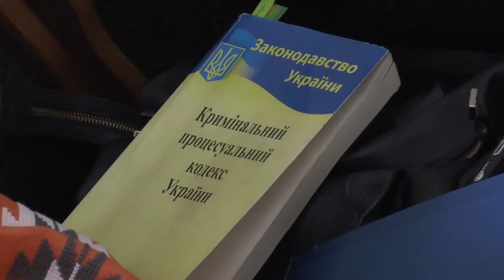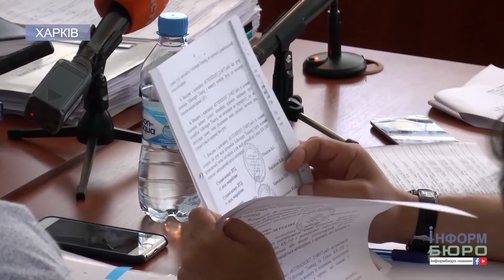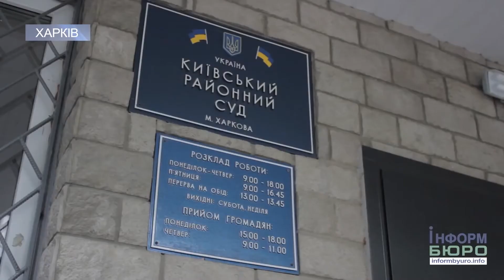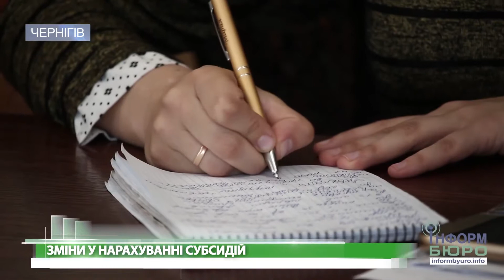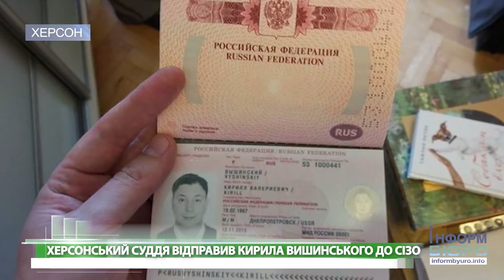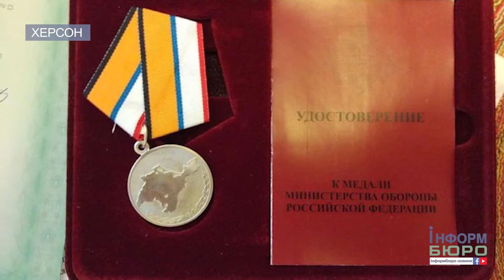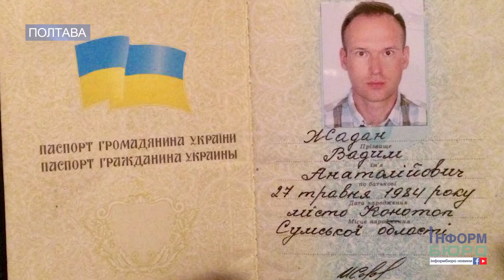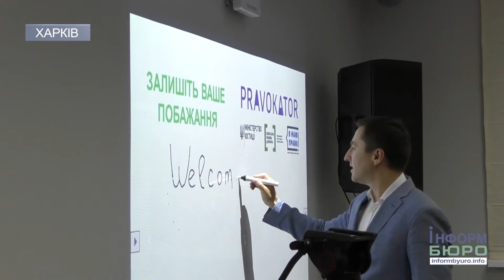"ІнформБюро" дайджест випуск 18 05 2018